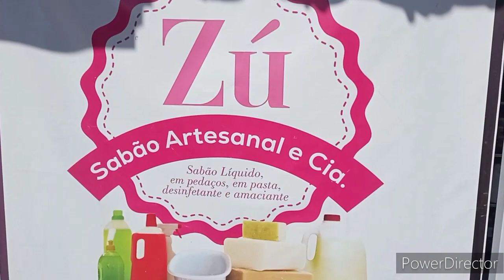VOCÊ JÁ GANHOU DINHEIRO COM A SABOARIA ARTESANAL | Casa do Sabão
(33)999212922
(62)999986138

🔻⬇ Conecte-se comigo ⬇🔻